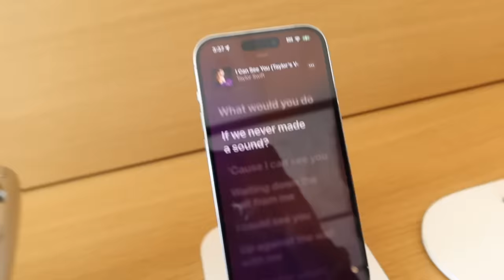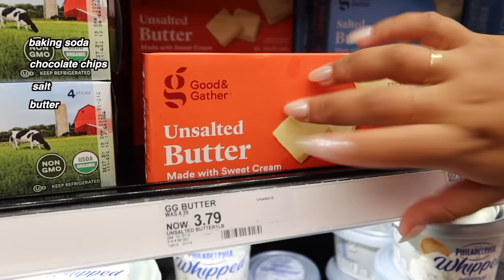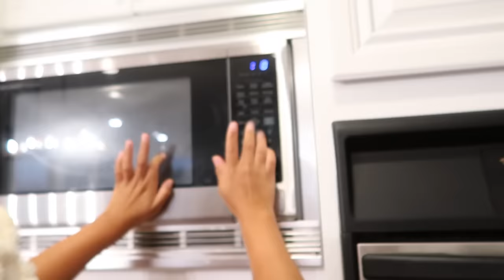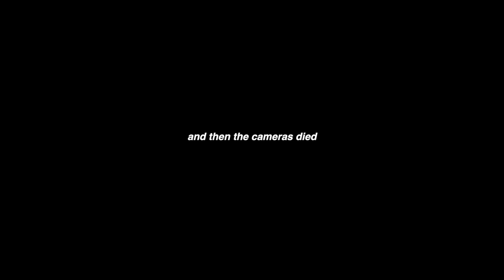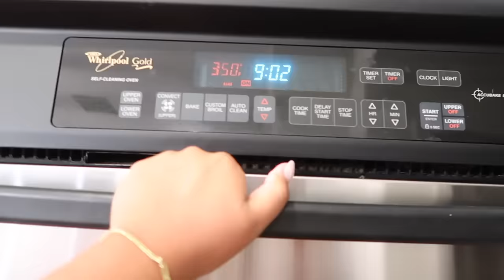BLIND and DEAF COOKING CHALLENGE | the Aguilars